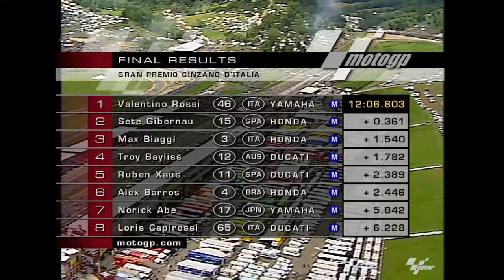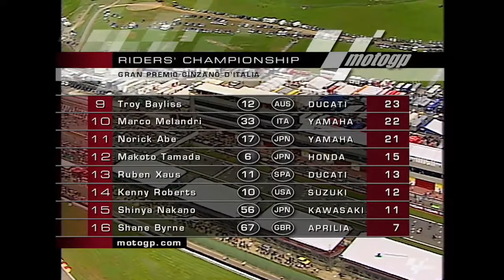2004 ItalianGP | Full MotoGP Race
One of the craziest and most unpredictable races ever! 🤯

Enjoy the full 2004 MotoGP race at Mugello 🇮🇹